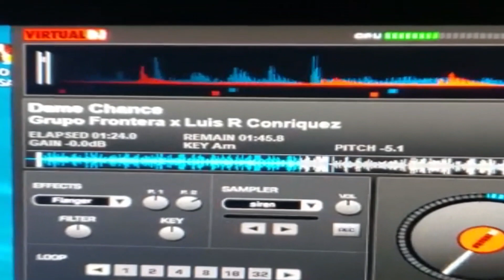Grupo Frontera - Club Fuego ( DjAlex In The Mix PROMOTION 2023)